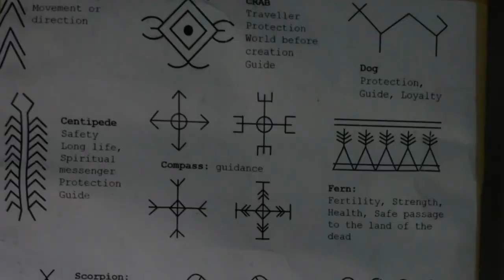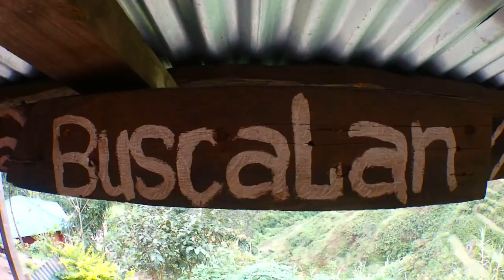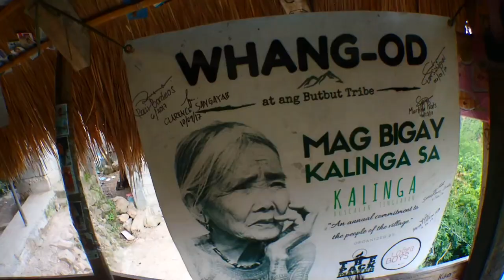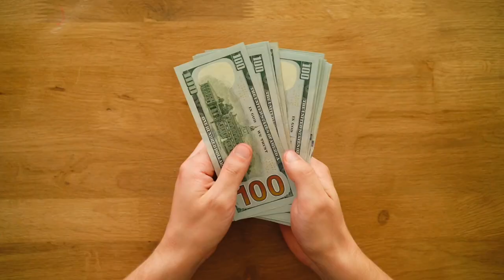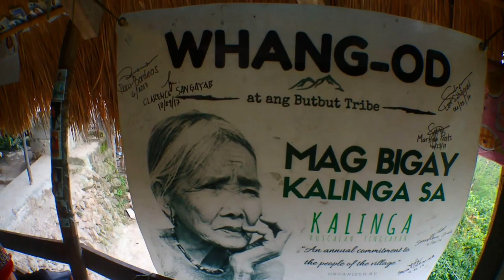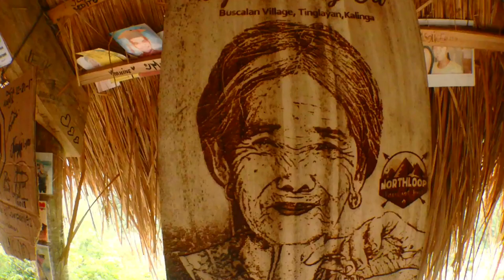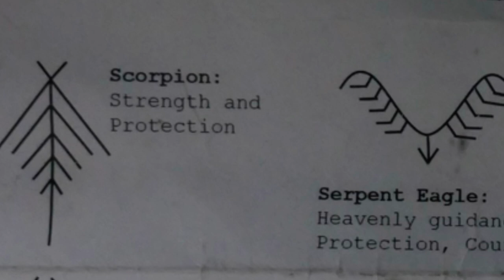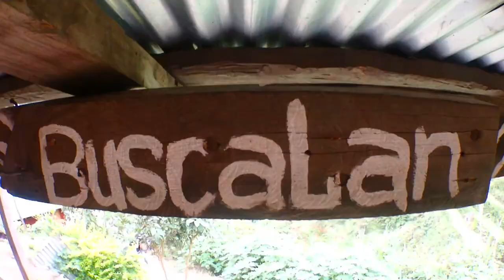The scariest roadtrip to meet tattoo artist Whang-Od (Travel vlog)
I want to share with you our nerve-racking journey from Bontoc to Buscalan, the village where the legendary tattoo artist Whang-Od lives and to give you a sneek-peek of the life in her village.